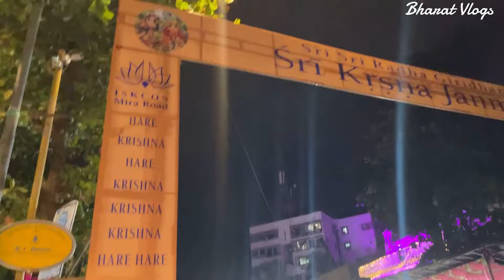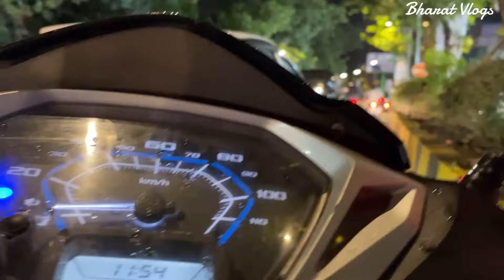ISKCON TEMPLE MUMBAI || Huge Crowd In Mira Road ISKCON TEMPLE On Janmashtami